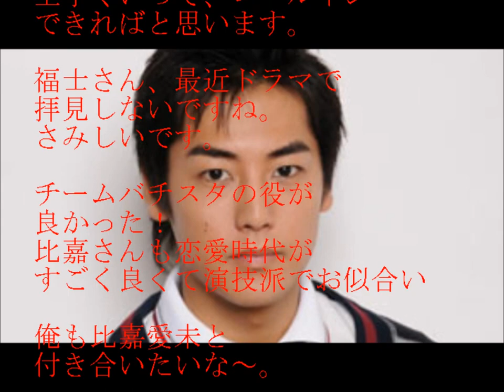比嘉愛未と熱愛報道の福士誠治が熱愛宣言！！結婚までいくのか？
感想を書くだけで月収100万円！？
ブログでのお金の稼ぎ方はこちらをクリック。

俳優の福士誠治が７日、都内で、ＮＨＫの主演ドラマ「まんまこと～麻之助裁定帳～」の
ＰＲ会見に、南沢奈央、市川由衣らと登場したようだ。
その現場で、２月に報じられた女優・比嘉愛未との熱愛についても初めてコメントした。
第１回放送のサブタイトルにちなんで「私生活の恋は順調ですか？」という問いかけに、
「はい。ありがとうございます」と笑顔で返したとのこと。
ふたりは１２年のドラマ「ハンチョウ～警視庁安積班～」で共演して知り合い、
翌１３年後にもドラマ「バッケンレコードを超えて」で共演。
昨年１月には舞台「真田十勇士」でも共演していた。
熱愛報道を受けて、双方の所属事務所は「大人なのでプライベートは本人に任せています」と
コメントを出していた。
更に、今回のドラマは、福士演じる江戸町名主の跡取り息子が、もめ事や事件の解決に尽力する
人情ミステリー時代劇である。
そして、初恋女性と縁談相手のどちらを自身なら選ぶかを質問され、
「その質問は酷じゃないですか！？どちらも選べません」と
両サイドの美女２人からの熱視線を感じて、タジタジとなっていたようだ。
この報道受けて、ネット上の声としては、
「この二人こそ美男美女お幸せに～!」、「幸せになって欲しいです。」などと
2人を祝福する声が聞かれた。
個人的な感想としては、どちらも好きな俳優、女優さんなので
是非うまくいって欲しいですね。
出来れば結婚までいくといいのですがね。